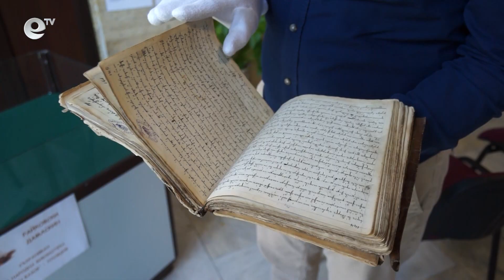Ценна книга гостува на Регионалната библиотека в Смолян за Деня на библиотекаря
Изключително ценна книга гостува на Регионалната библиотека в Смолян за Деня на библиотекаря. Така нареченият "Райковски дамаскин" е от 19 век. Книгата се съхранява в отдел "Специални сбирки" на Народна библиотека "Иван Вазов" в Пловдив. По случай професионалния си празник в Регионалната библиотека в Смолян организираха поредица изложби. Най-ценният експонат, представен в рамките на инициативите, е "Райковският дамаскин". Той е предоставен специално за празника от ръководството на Народна библиотека "Иван Вазов" в Пловдив. д-р Петко Георгиев - зав. отдел "Специални сбирки" в НБ "Иван Вазов" каза: "В България има не много голямо количество от такава дамаскинарска литература, която почва от 16-тия-17-тия век до средата на 19-тия век. Но ето този паметник от Райково, от Смолянско е изключително интересен, защото показва диалекта на този край, така прекрасно и хубаво предаден, въпреки и с гръцка буквена система". "Райковският дамаскин" е сборник от текстове, които в голямата си част са ръкописни. д-р Петко Георгиев допълни: "Можем да кажем, че е от средата на 19-тия век, превода не сме сигурни, не знаем дали дори тези две ръце, както казваме ние, които се занимаваме с кодигология, тези двама души, които са писали, не знаем дали единия не е превеждал, а другия да пише и после да се сменят, нали, това също е възможно". Книгата попада в Пловдивската библиотека, като дарение през трийсетте години на миналия век. "Факт е, че ръкописът е инвентиран в нашата библиотека чак в 1938 година. Публикуван е и в годишника, тогава много осторожно се водят този тип документация", каза още специалистът. Тържеството в Смолян завърши с връчване на традиционната награда за библиотека на годината.